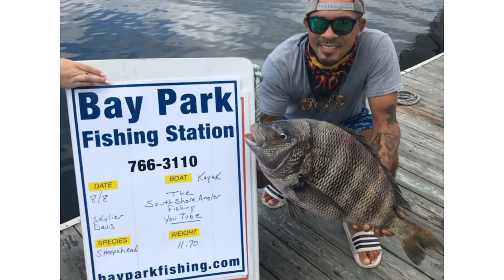11.7lb SHEEPSHEAD!!!!!! LONG ISLAND FISHING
Been hunting the sheepshead and I was rewarded with a fish that was 1.7lbs away from state record..will continue hunting for this species so my videos are limited at the moment...Hope everyone enjoys and remember to hit the SUBSCRIBE button for future content and footage...STAY TUNED!